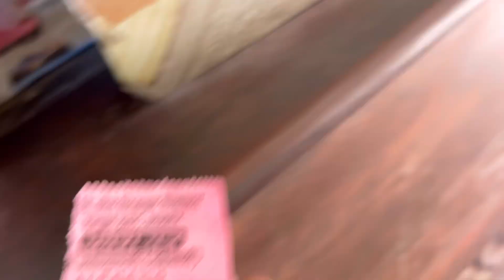Ye Mandir To Pura Gold Ka Hain😍 Soni Ji Ki Nasiya Ajmer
soni jo ki nasiya ajmer
Soni ji ki nasiya
Soni ji ki nasiya digambar jain mandir
Soniji ki nasiya jain tample
gold tample ajmer
Gold tample